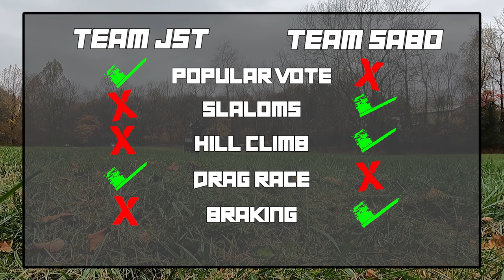We Drag Raced Our Budget Quads Against a NEW YFZ450R (We Were Surprised Who Won) TopQuad S1 FINALE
Chapters
0:00 - Previously on Top Quad
1:26 - This Episode Preview
2:32 - Episode Start - Hill Climb Results
4:43 - Challenge 3 - Drag Race
7:55 - Drag Race Results
10:00 - Challenge 4 Braking
12:44 - Braking Results
15:24 - Challenge 5 - Course
19:38 - Course Results and Top Quad Winner
21:35 - Our Thoughts on The Results
23:15 - Closing

Obor Tires
ATV Stand Jack

Thank you guys for watching the first ever Top Quad series!

Special thank you to the companies that helped make this possible!

Wireless Mic
Tripod Phone Mount
Phone Gimble
GoPro Hero 7 Black
Video Editing
Thumbnail Editing